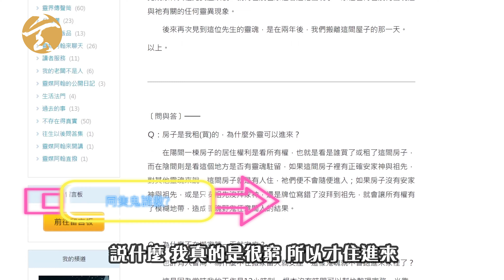EP07 凶宅Q&A 買賣入住須知！一日凶宅 永遠都係凶宅！｜凶宅清潔師｜嘉利大廈｜跳樓｜師傅不設防｜玄太祖｜林定康師傅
就算做晒所有資料搜集，都係唔小心買咗棟凶宅！咁樣仲有無辦法安居樂業？真係唔好彩已經住咗入去嘅話，仲有無補救方法？
主持：Nikio，林定康師傅

00:00 凶宅Q&A
00:49 點先為之凶宅？
01:30 凶宅咩人住得咩人唔住得？
03:42 凶宅有無得改變？
05:50 住緊凶宅點自救？
08:26 鄰近單位有無影響？
10:37 跳樓凶宅點影響鄰居？
13:18 點處理凶宅內嘅物件？
18:01 生前交惡 死後唔好再見？
19:00 同隻鬼講數就無事？
22:59 點知自己間屋乾唔乾淨？